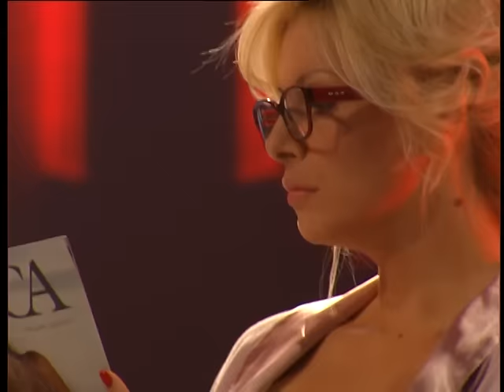Marko Mandic - Keva // PINK MUSIC FESTIVAL 2014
Label and copyright: City records

Num: „Keva"
Txt: Marko Mandić
Muz: Marko Mandić i Nemanja Filipović
Aranž: Nemanja Filipović